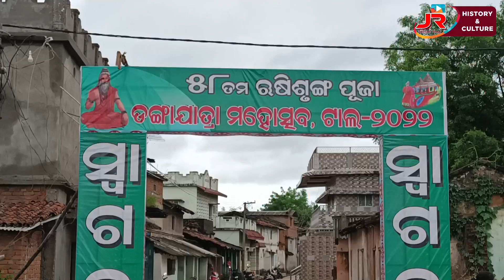Danga Jatra Tal || 10th Aug Ru 13 Aug || ମୀନା ବଜାର//ରୁକୁସୁନା//ବାହାକ ଗାହାକ ସବୁ ହେବା ।